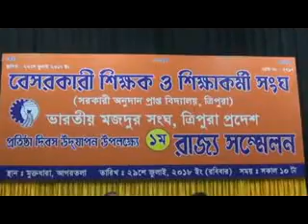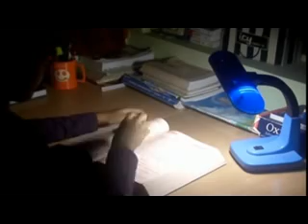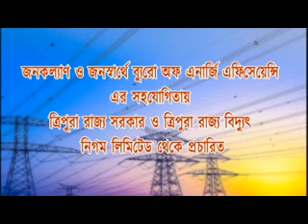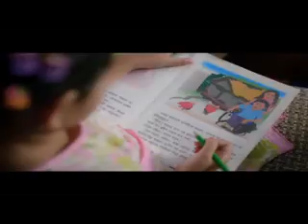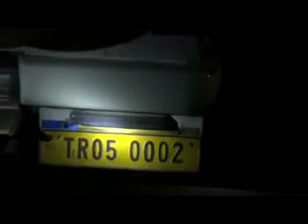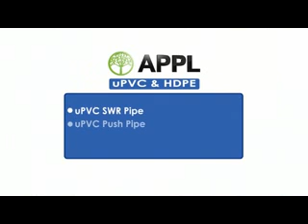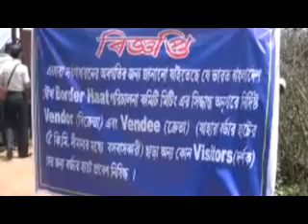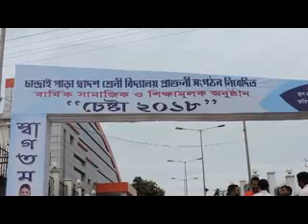29 07 18 Beng3